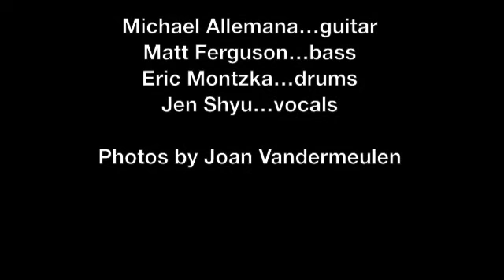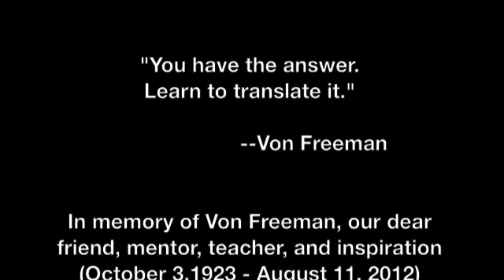Jen Shyu, Mike Allemana, Matt Ferguson, & Eric Montzka at Von Freeman's Session Dec 21, 2010)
In memory. December 21, 2010, a moment at one of Von Freeman's legendary New Apartment Lounge Tuesday night sessions:

Jen Shyu, vocals
Mike Allemana, guitar
Matt Ferguson, bass
Eric Montzka, drums (usual drummer was Michael Raynor, who was out of town that night)

I first heard Von's name and music from Steve Coleman, and dove in immediately.  Over the years, I went as often as I could to Chicago to hear him play and hang on his words of wisdom in our conversations at the back of the bar.  Von was a dear friend and powerful yet gentle hero to so many of us.  He will live eternally in our memories and in his music, which penetrated so deeply, through his way of being.

"You have the answer.  Learn to translate it."
         --Von Freeman (October 3, 1923 - August 11, 2012)